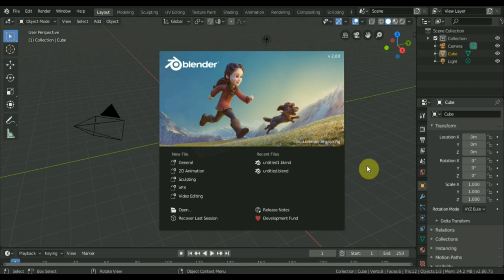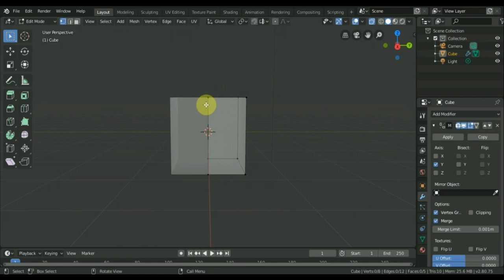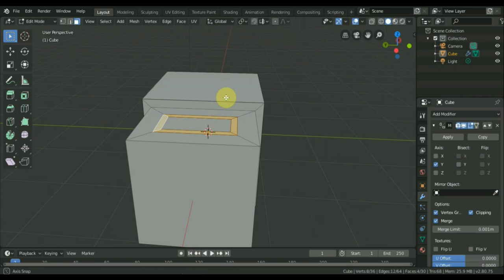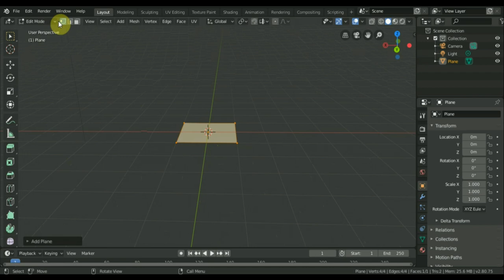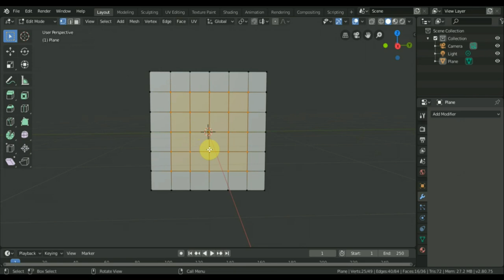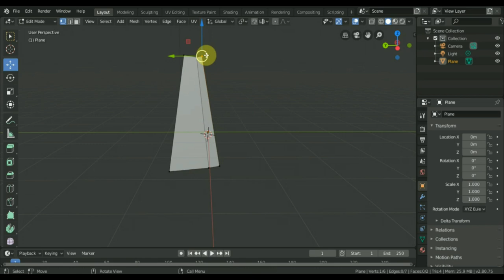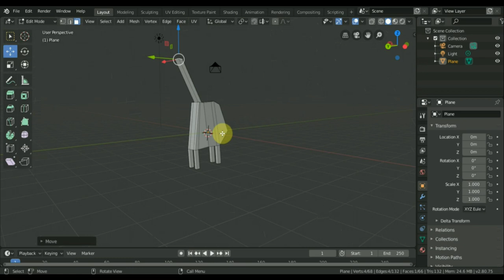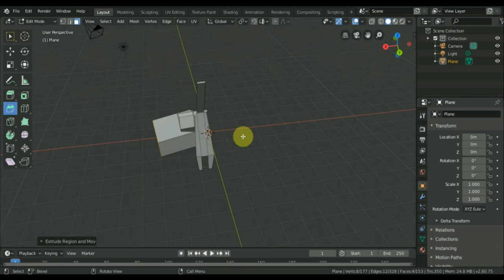BLENDER 2.8 ребра вершины полигоны